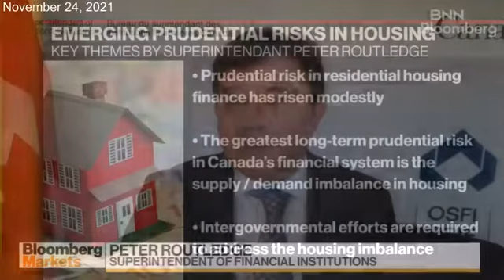Canadian Bank Regulator to Home Investors "More Power to them"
November 24, 2021 - Peter Routledge, is the Superintendent of Financial Institutions (OSFI) who oversees Canada's financial system is bullish on housing.